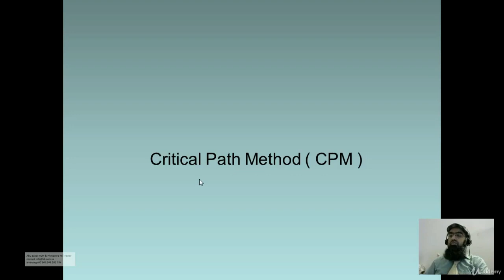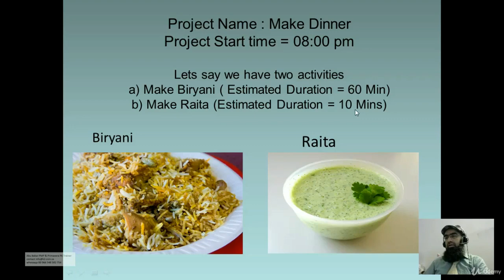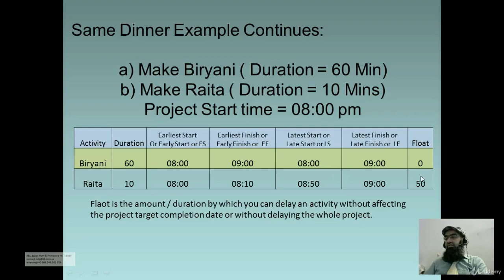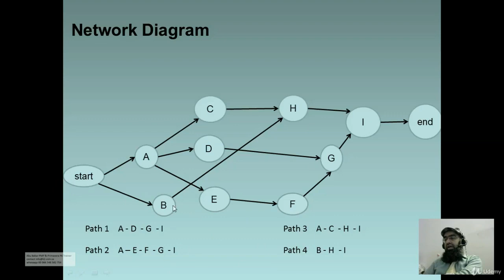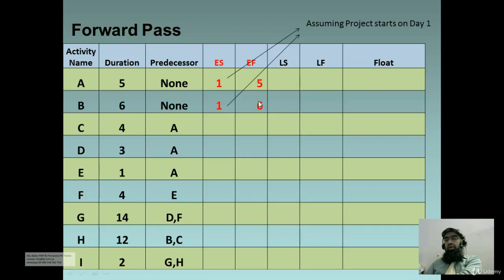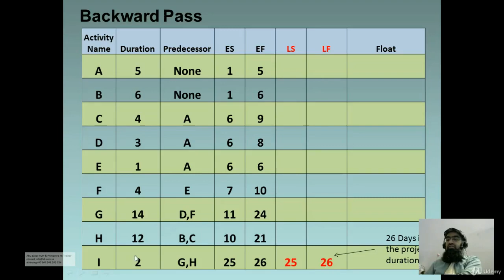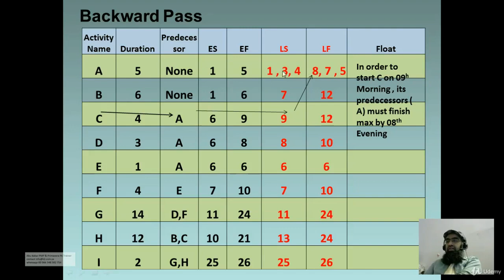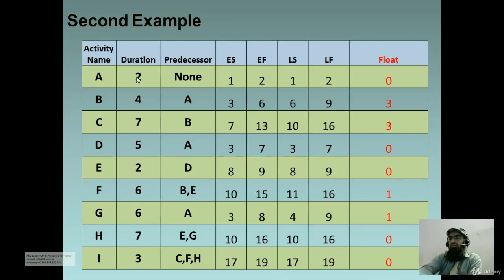Critical Path Method Concept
Critical Path Method